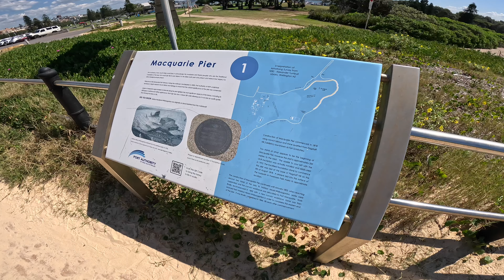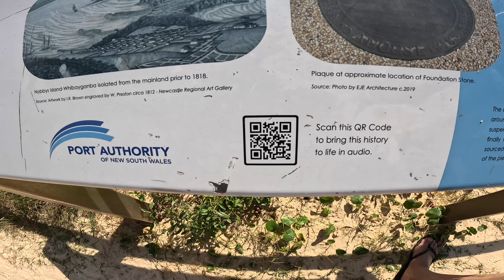OUR STARLINK BLEW UP! | NEWCASTLE’S BEST BEACHES | A HIDDEN GEM- Catherine Hill Bay - Ep 40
This week we find ourselves in Newcastle on the New South Wales Central Coast. We set up camp on the outskirts of town in Raymond Terrace at my sister and brother in laws house who were courteous enough to allow us to park up in their front yard. We use this as our base to explore the area.

Newcastle is one of Australia’s oldest towns with its history reaching back to almost first settlement. Over the years it has been a vital port shipping things like coal, steel and fuel to name a few. During World War II it was shelled by a Japanese submarine that was trying to destroy Newcastle vital infrastructure that was so important to our war effort.

On today’s episode we take you for a drive along the beautiful coastline that surrounds the town, we visit the famous Nobby Beach area and take a walk along the sea wall at the entrance to Newcastles harbour. We find a hidden gem a little further to the south at Catherine Hill Bay, one of the best beaches we’ve seen so far on our big lap.

Our Starlink dies after the router burns out and leaves us offline which proves to be a little challenging when your livelihood is dependent on the internet.

So go and get yourself a cold drink and come and us for the adventure.

Ally and would like to thank everybody for supporting our channel, we’d like to welcome all of our new subscribers and those who have supported us from the beginning.

If you enjoyed this video please show your support by liking the video and maybe even share it with a friend.

We really enjoy the feedback we get from our subscribers, so please leave a comment and tell us what you think, remember you can only comment if your subscribed to our channel.

We upload our videos to YouTube every Saturday at 9am, so why not turn on your notifications so you never miss an episode.

Our battery system was supplied and fitted by Accelerate Off Grid Touring in Maroochydore QLD